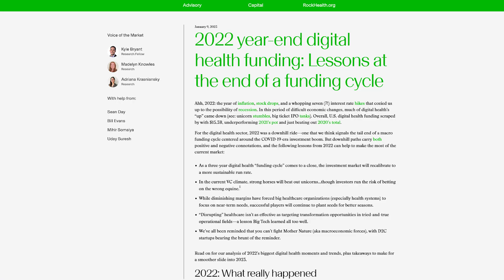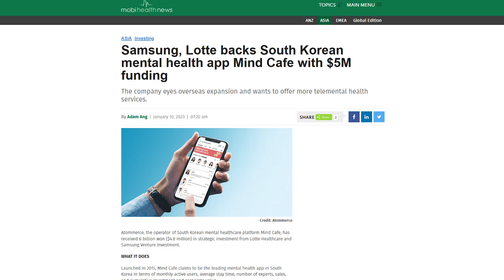Digital Health 2022 Report, Insulet data leak, liberDi got FDA 510(k) clearance, Mind Cafe raise $5M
We continue our series of Digital Health Digests where we choose some of the most interesting news from the industry. We'd like to say that the news isn't necessarily about the biggest companies or the most scandal ones. Sometimes we choose some small startups in digital health to cover - to help them reach their audience or investors. We also like to talk about some events we think could have a big impact on the industry, and other startup founders should take them very seriously.

Here is the news we've selected for our January edition:

00:00 Intro

00:09 Rock Health's report on 2022 digital health funding.

00:41 Insulet reports a data breach affecting 29,000 insulin pump users.

01:11 liberDi received FDA 510(k) for its digital dialysis clinic

01:30 Samsung, Lotte backs South Korean mental health app Mind Cafe with $5M funding

Let’s see what February brings us in digital health!